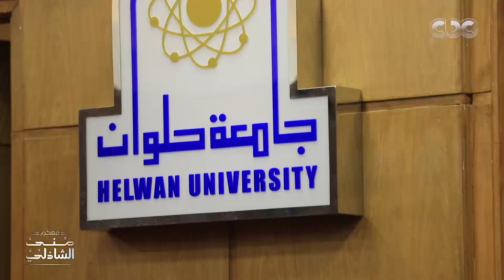برفقة صاحبه هشام عباس 😍.. حسام حسني يناقش رسالة دكتوراه تحت عنوان "الظواهر الغنائية الشائعة" 👏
معكم منى الشاذلي | برفقة صاحبه وابن جيله هشام عباس 😍.. حسام حسني يناقش رسالة دكتوراه تحت عنوان "الظواهر الغنائية الشائعة" 👏